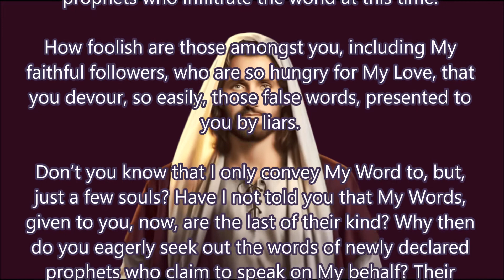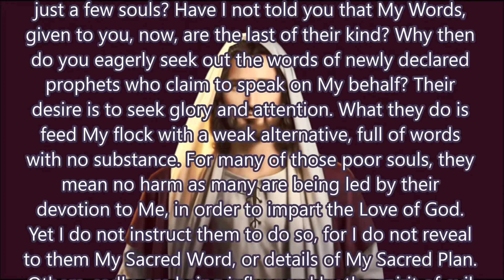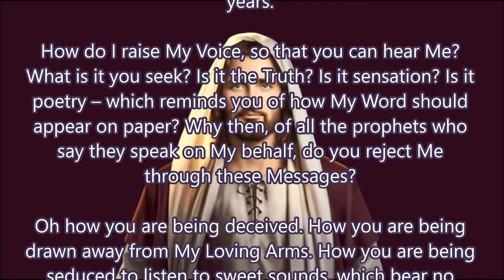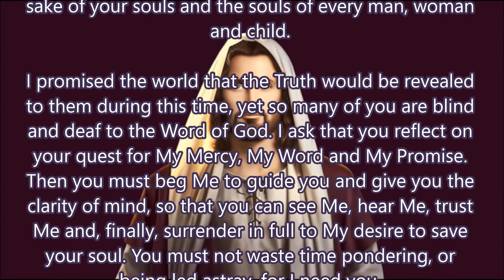You Devour False Words